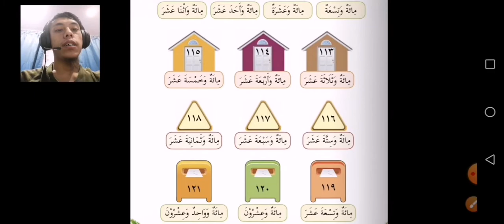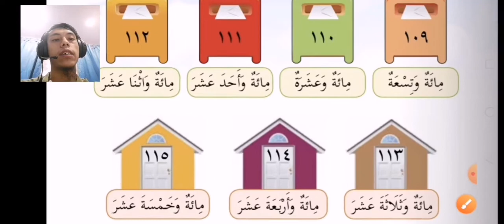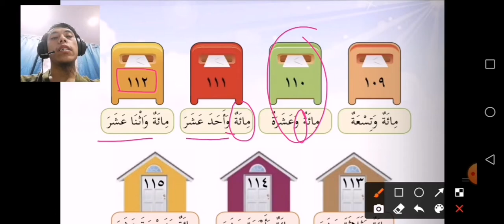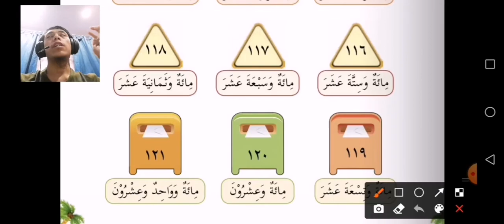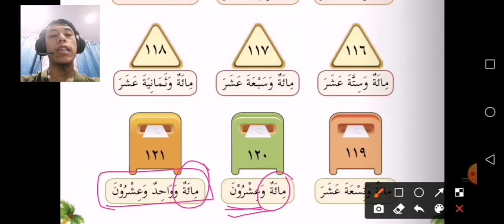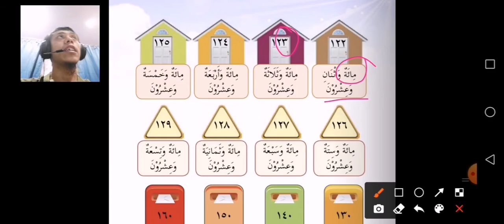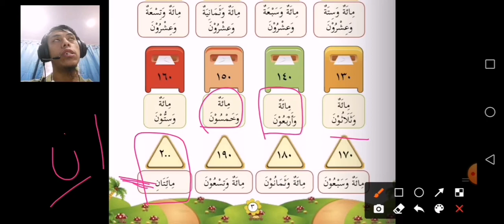Bahasa Arab Tahun 2 - Nombor 111-200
Buku Teks Bahasa Arab Tahun 2 JAIS m/s 2